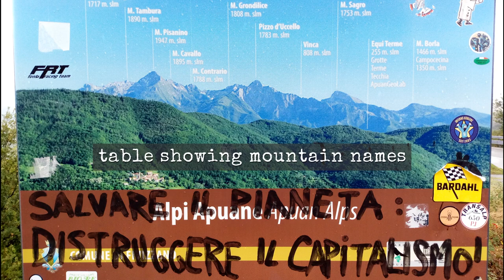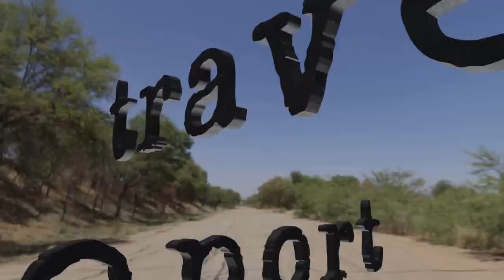071 23-09-23 I la spezia - genova - imperia - part 2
travel report
I la spezia - genova - imperia - part 2
we get lost in hills near reggio emilia, because i changed the original plan of traveling via parma
we take ss 63 (strada stratali) road, cross over high mountain pass, easily compared to vrsic in slovenia - it was hard as hard can be - steep road, pouring rain, strong wind in bursts
in la spezia, we take highly anticipated ss 1, which takes us through genova, and continues along the coast, in direction of france

godspeed

aum

    henry fresneau - peine et travail
    gabriel faure - introit kyrie
    adrian wilaert - ricercare
    claude sermisy - vignon, vignon, vigon, vignette
    js bach - goldberg variation #1